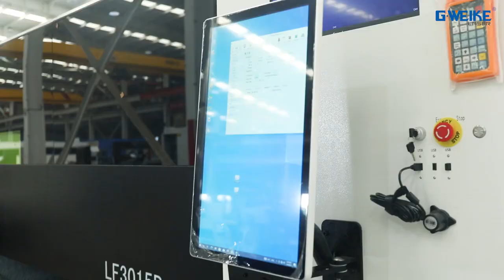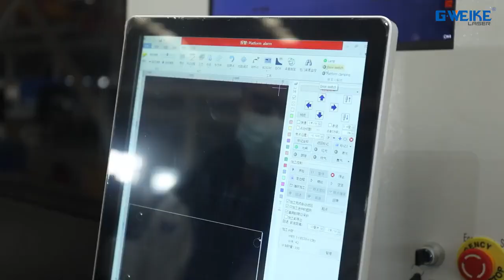Fully Enclosed one sliding table Fiber Laser Cutting Machine LF3015P Laser New type